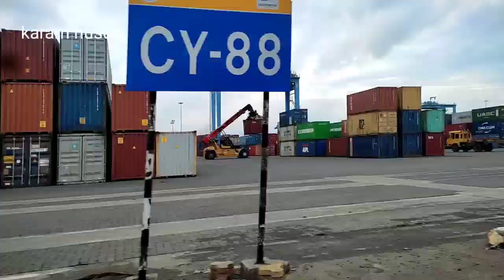Jawahar Nehru Port Trust | JNPT | India's Largest Container Port | Hindi part number 2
JNPT||Jawahar Nehru Port Trust | JNPT | India's Largest Container Port Hindi

video ka link ||MY FIRST VLOG|| my YouTube|| J.N.P.T

Mumbai Port Trust is a port which lies midway on the West coast of India, on the natural deep-water harbour of Mumbai in Maharashtra.The harbour spread over 400 square kilometres is protected by the mainland of Konkan to its east and north and by the island city of Mumbai to its west. Wikipedia

Location: Mumbai, Maharashtra

Employees: 7000

Owned by: Government of India

Annual cargo tonnage: 62.82 million tonnes (2017–18)

Annual container volume: 118,000 TEU (2007–08)

Available berths: 63Jawaharlal Nehru Port. Jawaharlal Nehru Port, abbreviated as JNPT, also known as Nhava Sheva, is the largest container port in India. Located east of Mumbai (previously known as ‘Bombay’) in Navi Mumbai, Maharashtra, this port on the Arabian Sea is accessed via Thane Creek.

How important is JNPT?

In the water transportation system the sea ports are very important. Similarly,the Jawaharlal Nehru port is one of most important dear ports of the West coast of India. It is also the largest container port in India. That’s why it has a great marine transportation importance in our country.

Operated by: Mumbai Port Trust

The port was established on 26 May 1989.

JN Port is the second largest container handling port in India after Mundra Port,[7][8] crossing the historic landmark of 4 million TEUs (Twenty-foot equivalent units) in container throughout consecutively for the last five years.

JNP consist of a full-fledged Custom House, 30 Container Freight Stations and connectivity to 52 Inland Container Depots across the country. The hinterland connectivity both by rail and road is being further strengthened by ongoing projects like the Dedicated Freight Corridor (DFC), which will increase the existing train capacity of 27 to 100 trains per day; Multi-Modal Logistics Park (MMLP) and widening of the Port road connectivity. Its proximity to the Cities of Mumbai, Navi Mumbai and Pune; airports; hotels, exhibition centres, etc. gives the Port an extra edge to address the shippers’ needs, efficiently and promptly.

Facilities

Traffic

See also

References

External links

Last edited 8 days ago by Reva1804

RELATED ARTICLES

my first vlog||  my YouTube|| my first video"JNP

myfirstvlog myYouTubeJNPT myfirstvideo

hindi vlog

indian vlogger

Deshi vlogs